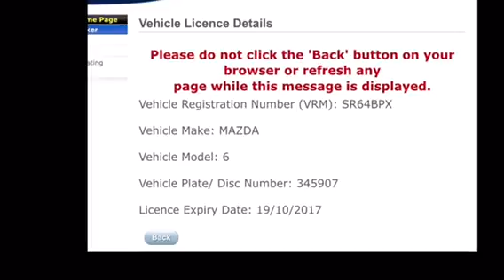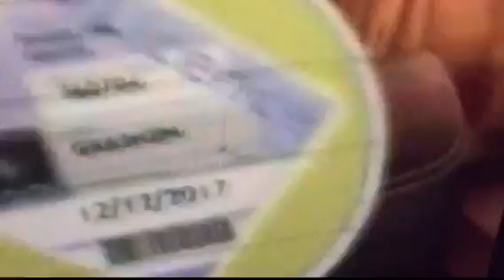TFL's Shame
TfL are licensing PHVs who are working many miles outside their licensing area
TfL refuse to acknowledge the situation they've caused